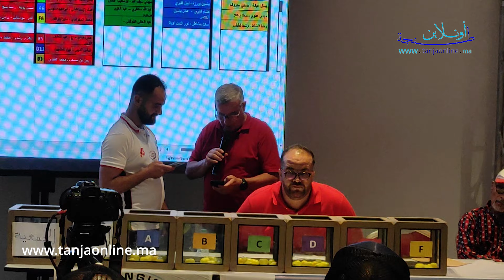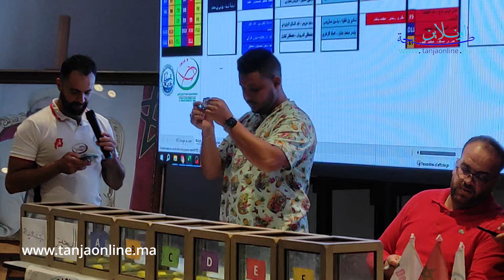قرعة كأس العرش للصيد الرياضي الشاطئي في دورته الثالثة.